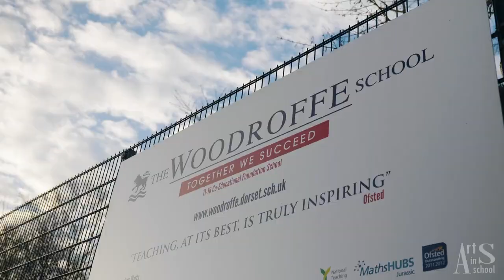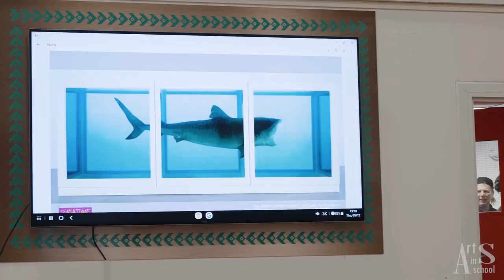Art in Schools Woodroffe School 2021